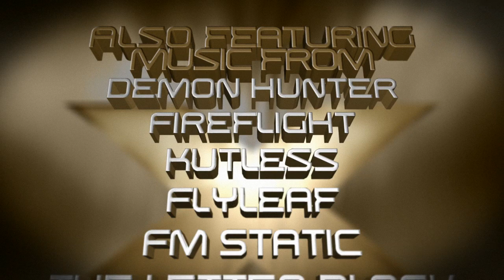X 2010 The Album - Trailer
Since 2003, the "X" brand has been a yearly must-have among the Christain Rock community. "X" consistenty showcases the years best rock hits. The perfect album for those who are trying to find new Christian rock artists or those who just want the best-of-the-best that Christian rock has to offer. X 2010 is sure to be another HUGE success. Featuring artists like Kutless, Thousand Foot Krutch, Hawk Nelson, The Almost, and more!

Trailer created by Online Revolution